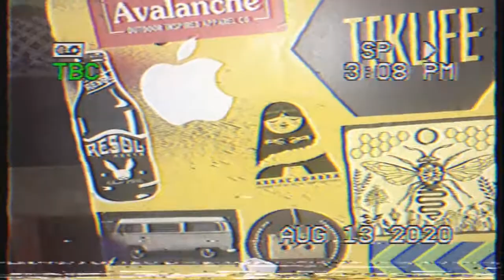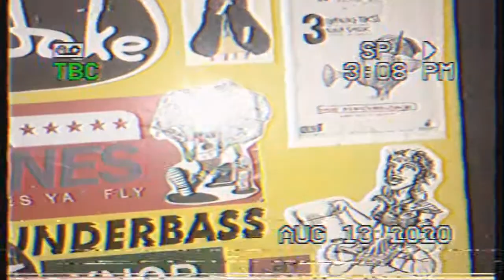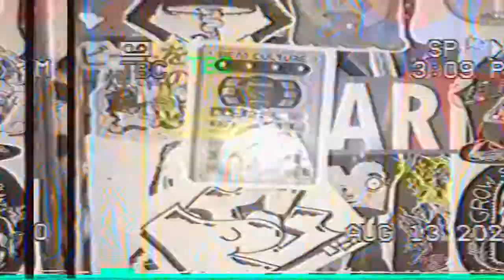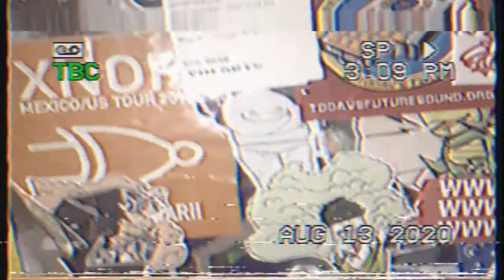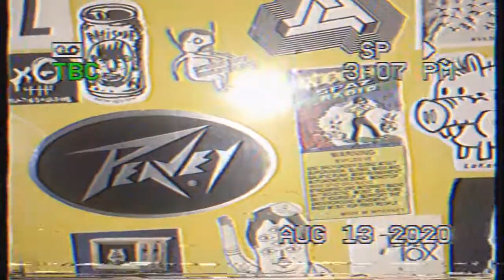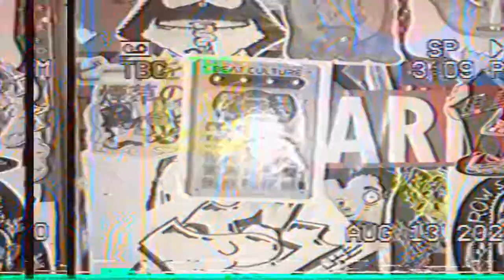MOMZ - BACON & EGGS FULL EP (2020)